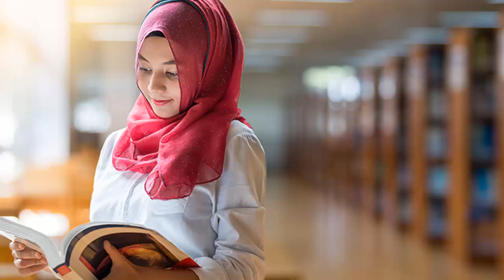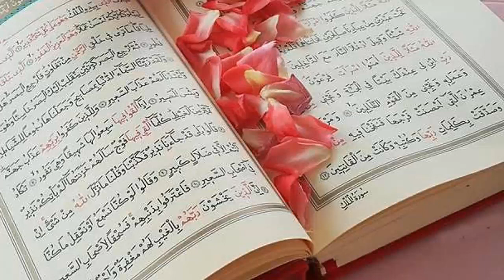Surah Yaseen Ka Wazifa | Dolat Mand Banne Ka Best Wazifa | Wazaif For Money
THANKS!